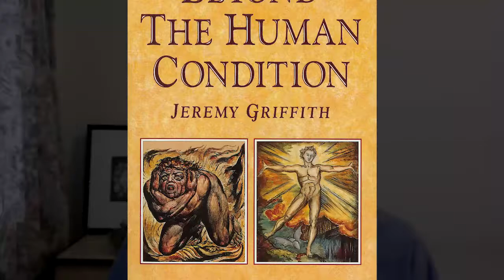Pete Sadler - Auckland World Transformation Movement Centre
Pete Sadler established the World Transformation Movement Auckland Centre in October 2017.

Watch and learn more about the human condition at the World Transformation Movement